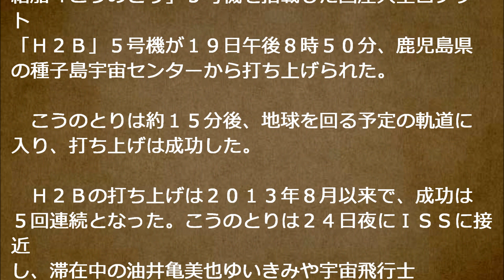こうのとり 5号機/H-IIB ロケット打ち上げ成功 JAXA 宇宙航空研究開発機構 種子島宇宙センター こうのとりキャッチ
· Recommended

国際宇宙ステーション（ＩＳＳ）に物資を運ぶ無人補
給船「こうのとり」５号機を搭載した国産大型ロケッ
ト
「Ｈ２Ｂ」５号機が１９日午後８時５０分、鹿児島県
の種子島宇宙センターから打ち上げられた。

　こうのとりは約１５分後、地球を回る予定の軌道に
入り、打ち上げは成功した。

　Ｈ２Ｂの打ち上げは２０１３年８月以来で、成功は
５回連続となった。こうのとりは２４日夜にＩＳＳに接
近
し、滞在中の油井亀美也ゆいきみや宇宙飛行士
（４５）がロボットアームを操作して、こうのとりをキャッ
チ
する作業を行う。

　ＩＳＳへの補給は昨年１０月以降、米国とロシアの
計３補給船がロケットの不具合などで失敗してい
た。

HTV
ロボットアーム
油井
こうのとりキャッチ